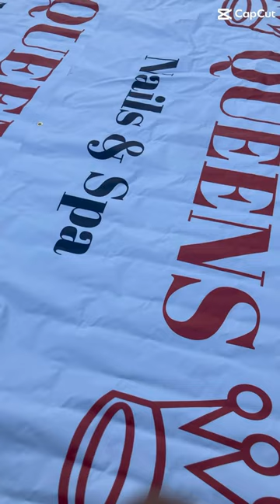A small peak of The Grind